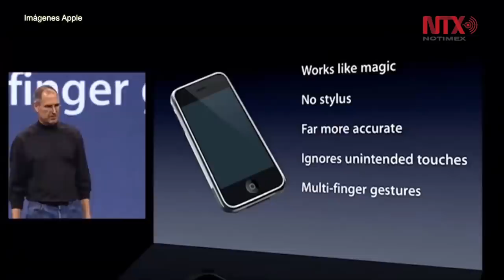iPhone cumple 10 años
Fue un 9 de enero de 2007 cuando Steve Jobs presentó al mundo el iPhone, en una feria de electrónica en la que se dieron a conocer varios productos nuevos.